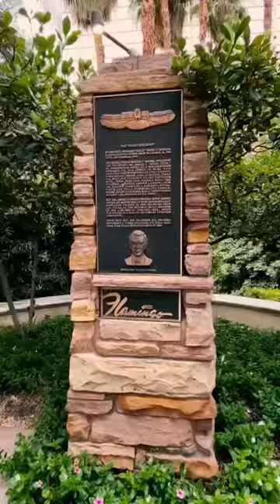The Last Hotel Surprised Me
Here are 4 of the Las Vegas casinos with former organized crime connections that you can still visit today!